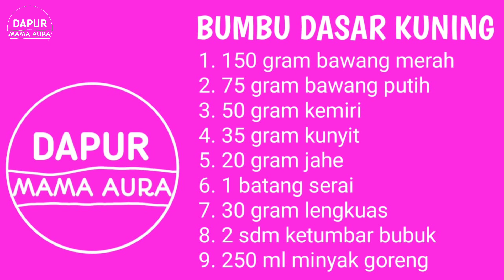Cara Memasak Ikan Patin, Resep Asam Pedas,Tambahkan Buah Nanas Ke Dalam Gulai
ikan patin merupakan jenis ikan tawar yang biasa dibudidayakan sistem kerambah atau tambak, namun perlu diperhatikan saat memilih ikan patin sebaiknya belilah ikan patin yg dipelihara sistem keramba, selain ikannya bersih juga bebas bau lumpur dan bau amis, untuk mengecek ikan pilih insang yang masih merah, kulit ikan mengkilat biasanya saya langsung mencium aroma ikan apakah amis atau tidak.
untuk menghilangkan baunya gunakan garam dan buah jeruk purut, jeruk nipis, atau jeruk kasturi. gulai asam pedas ikan patin dengan tambahan buah nanas sangat segar sekali, manfaat buah nanas selain baik untuk pencernaan juga membuat rasa masakan menjadi enak.rasanya ada sedikit asam manis sehingga resep asam pedas ikan patin sangat digemari. yuk cek saja videonya sampai selesai.
Resep:
- 500 gram ikan patin
- 2 buah jeruk purut
- 1 sdt garam

Bumbu:
- 2 batang sereh geprek
- 3 lembar daun jeruk purut
- 3 lembar daun salam
- 1 jempol lengkuas iris/geprek
- 1 sdt cabe giling
- 2 sdt bumbu dasar kuning
- 1 sdt garam
- 1/2 sdt penyedap rasa

Tambahan:
- buah nanas secukupnya
- 500 ml air untuk kuah
- minyak goreng untuk menumis